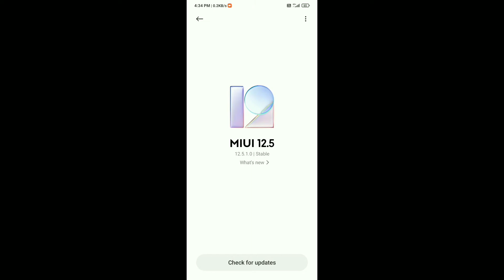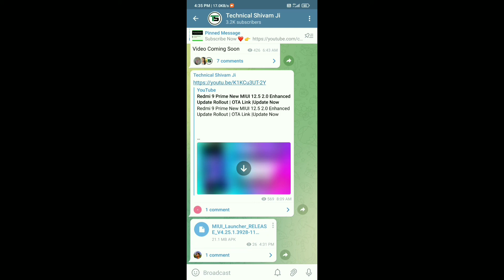[PERFORMANCE] New Best Stable System Launcher New Changes | Navigation Bar,New Recent Menu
Hello friends eash video me hamne apko best system launcher ke bare me bataya hu puri jankari dya hu agar aap ko koi bhi problem hai to jarur comment kare